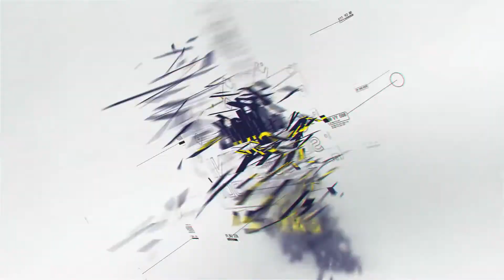ದುಷ್ಮನ್ ನನ್ನು ಪ್ರೀತಿ , ಸ್ನೇಹದಿಂದ ಗೆಲ್ಲಬಹುದು ಅದಕ್ಕೆ ಸಾಕ್ಷಿಯೇ ಈ ಸರ್ವಂ ಪ್ರೇಮಂ | Sarvam Premam Movie